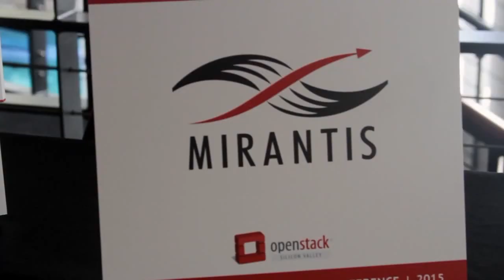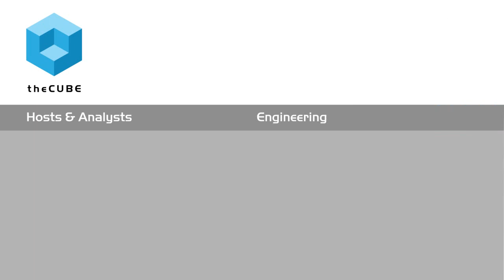Jesse Proudman, Blue Box / IBM | OpenStack Silicon Valley 2015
01. Jesse Proudman, Blue Box, visits theCUBE !. (00:21)
02. Why did Blue Box Sell to IBM?. (01:07)
03. Does Hybrid Cloud Actually Exist?. (02:57)
04. What is Up Next for Blue Box. (04:03)
05. The Necessity of the Public Cloud. (06:40)
06. "Delivering Experience" - Recognizing the Revenue. (08:09)
07. "Keeping Up" with Amazon vs. IBM Open by Design. (09:54)
08. The Inside Experience at IBM. (11:54)
09. Openstack in the Multi Cloud World. (13:30)
10. Standardizing Openstack--the State of DevOps. (15:02)
11. What to Look for at the Big Cloud Shows. (16:03)

Proudman: IBM will have public Cloud

Just 90 days ago, Blue Box became part of the IBM family. At OpenStack Silicon Valley 2015, IBM announced that Blue Box will integrate with IBM’s OpenStack private Cloud options, where it will sit with subsidiary SoftLayer. Blue Box founder and CTO Jesse Proudman said that despite the company’s independent success, merging with IBM was a natural step forward.

“Of the companies we talked with in the OpenStack space, IBM had the most coherent story,” he told theCUBE cohosts John Furrier and Jeff Frick. “Public-dedicated-local is the model. They deliver the entire story as a service. Cloud is an experience. IBM is a unique organization that has enterprise experience, Cloud strategy … being part of that couldn’t be more exciting.”

Does the hybrid Cloud exist?

Proudman said that the 90-day time frame from acquisition to the SoftLayer announcement was necessary to make sure the company properly integrated into the IBM fold. “Just getting through due diligence process takes time,” he said. “IBM really scrutinizes its companies, and for good reason. The first 30 days we focused on human resources. Acquisitions are a tough time. We made sure everyone at Blue Box was excited. Then we began planning for initial releases. Getting Blue Box integrated onto
SoftLayer was the logical first step.”

theCUBE cohost John Furrier asked Proudman the question on most technologists’ minds: does hybrid cloud exist? “Yes, depending on the definition,” Proudman said. “A customer of ours has a data center and a private Cloud. Those two things are interconnected. Being able to target workloads and connect environments is what hybrid Cloud is about. It’s the outcome of an effort, not a product.”